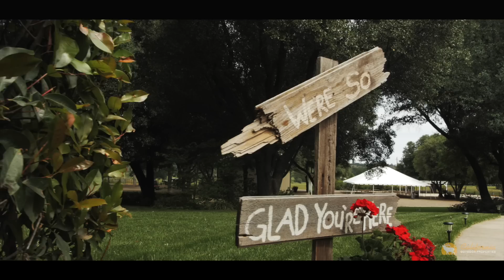Northern California Horse Ranch | Whispering Oaks Ranch, Cottonwood California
SOLD: Whispering Oaks Ranch is a well-known Cutting Horse breeding and training ranch and Cottonwood landmark. Set on 38+ acres in 3 separate parcels, the property boasts a beautifully remodeled 3-bedroom-and-den, 2.5 bath home with pool; attached 2-car garage; attached guest cottage; 140 x 95 metal barn with a 100 x 60 covered riding arena and 8 stalls, tack room, hay storage and workshop; a second 85 x 40 metal storage barn with an upstairs apartment and adjacent large outdoor tent for weddings and special events; and irrigated perimeter and cross-fenced fenced pastures with large oak trees, corrals, round pens, and various other amenities. There are 4 productive wells for domestic use and irrigation, with each of the 3 parcels having at least one well. Among other uses, the property is suitable as a horse training facility, livestock breeding center, family ranch, corporate retreat, or special event center. The property is being sold only due to the owner's retirement.